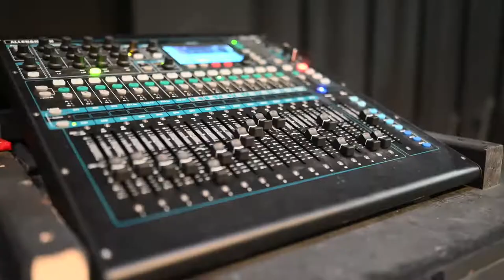Jackson Academy Showtime and Encore Promo Video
Promo Video created for the Jackson Academy Showchoir groups.